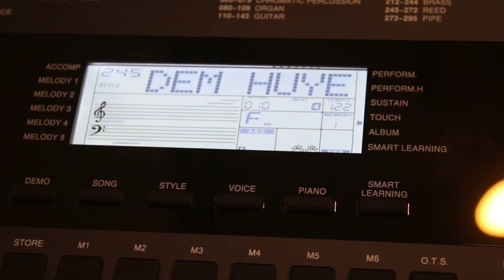BỘ ĐIỆU MỚI KURTZMAN K250 - STYLE ĐÊM HUYỀN DIỆU ||Minh Phụng Music